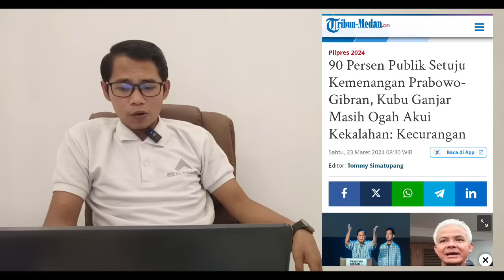BUNUH DIRI ALA GANJAR DAN ANIS!! TERNYATA 90 % masyarakat SETUJU PRABOWO GIBRAN MENANG SATU PUTARAN